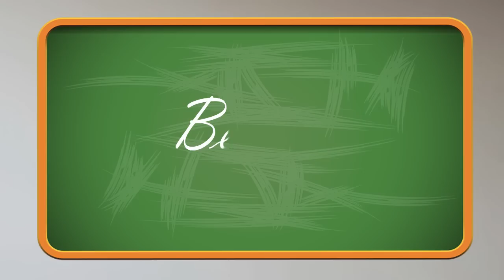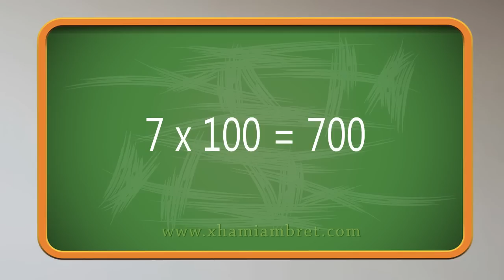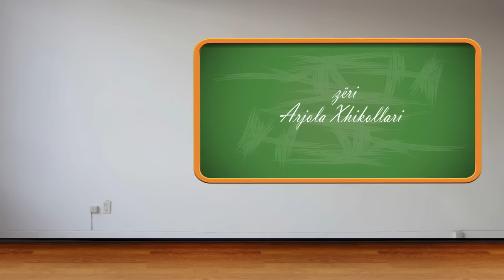Film i animuar per femije. Sa bejne 7x100 ?